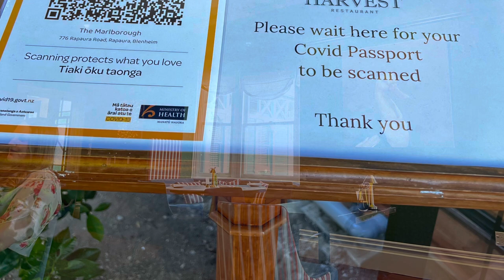Blenheim, New Zealand | Best Hotel! Harvest Restaurant | The Marlborough Hotel